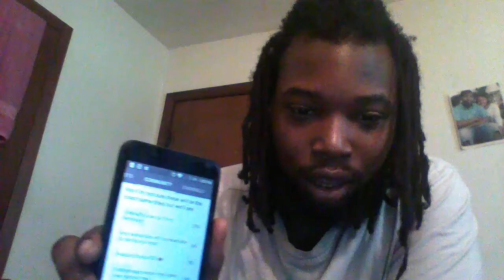4 Reasons Why Men Should Focus on Themselves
What is MGTOW?
 Men Going Their Own Way is an anti-feminist, mostly online community/ philosophy  advocating for men to separate themselves from a society which they see as harmful to men, and particularly in marriage and cohabitation.

topic: 4 Reasons Why Men Should Focus on Themselves